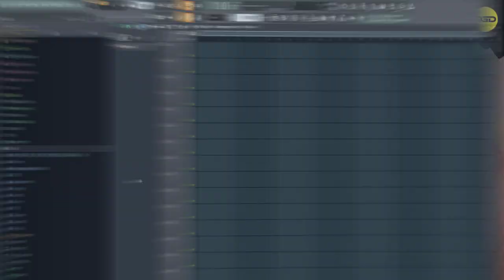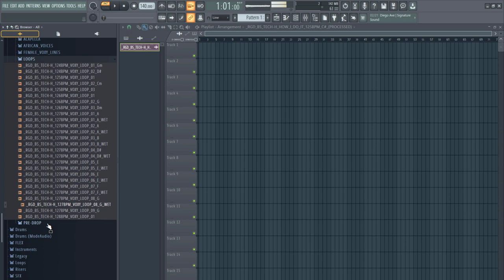Tech House Sample Pack - Essentials V4 | Samples, Loops, Vocals and Presets.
Tech House Sample Pack Volume 4, filled with all the tools & samples you need for your productions, With a pack featuring 889 samples and loops curated for cutting edge house music production.

♪ Details:
• 959MB Of Content (Unzipped).
• 889 WAV Samples & Loops In Total (One Shots Samples, Drum Fills, Drum Loops, Melodic Samples, Sound Effects, Vocals & Presets)
• 91 Sounds/Presets for Serum
• 44.1 kHz/24-Bit Quality.